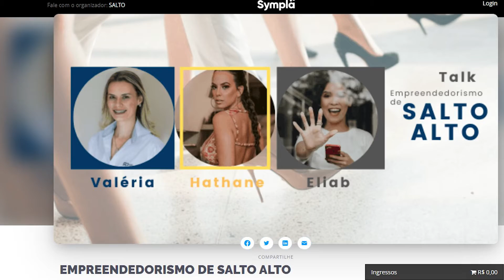Mulheres discutem empreendedorismo em Ipatinga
O empoderamento feminino chegou para ficar. Aliado a ele, o empreendedorismo feminino é um assunto que ganha cada vez mais atenção, graças à sua possibilidade de promover transformações na economia de um país e na sociedade.

Para falar sobre o assunto, nada melhor do que ouvir das mulheres, quais são as dificuldades, e claro, as belezas do empreendedorismo feminino, no Talk: Empreendedorismo de Salto Alto.

"O empreendedorismo de Salto Alto" se realiza nesta quarta-feira, (20), às 19h30, no Panorama Tower Hotel, Iguaçu, Ipatinga